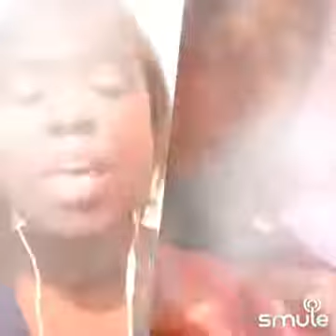Missing You by Brandy, Tamia, Gladys Knight, & Chaka Khan (cover)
I've always loved this song